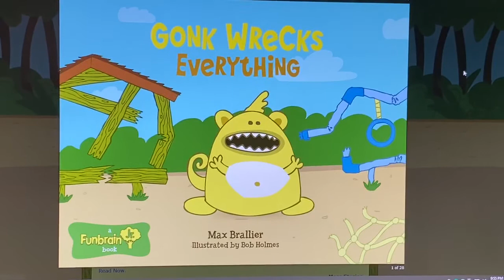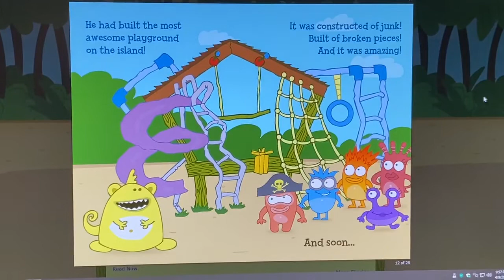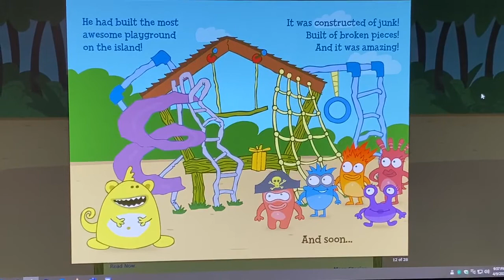Gonk Wrecks Everything